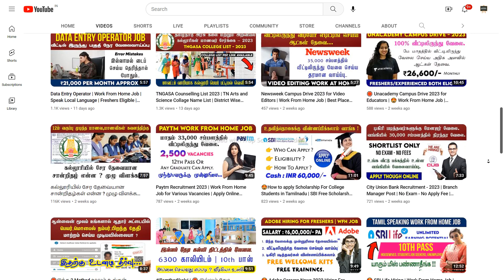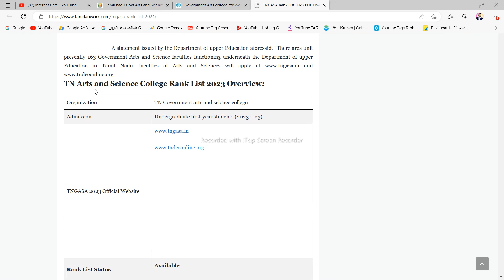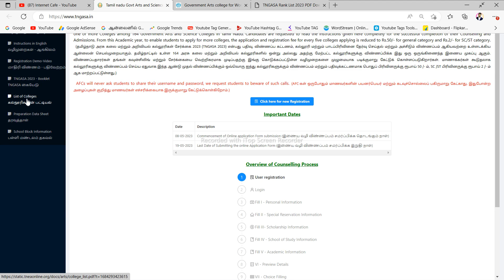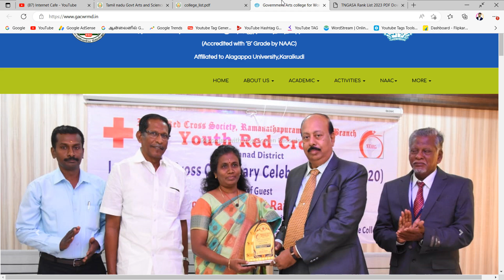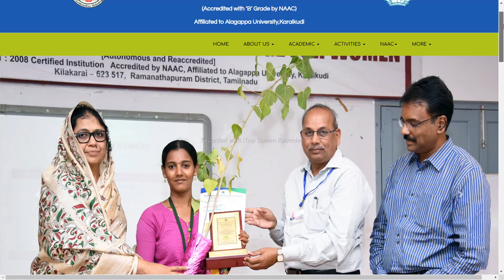TNGASA Rank List 2023 PDF Download | Rank List Publish Date ? TN Govt arts and science college !!!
NOT Allowed.

 Hii Everyone..!! 😍